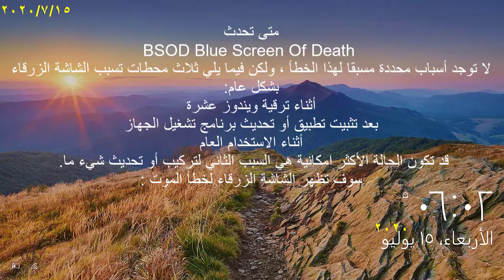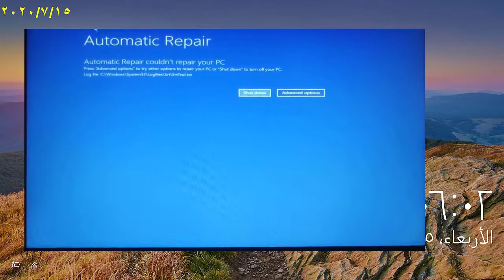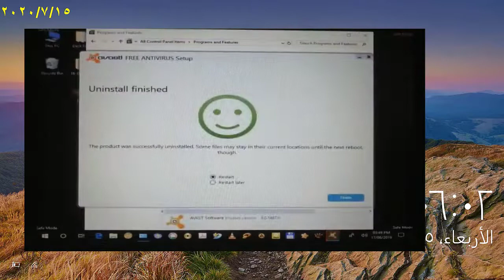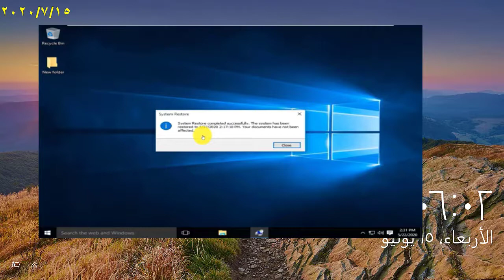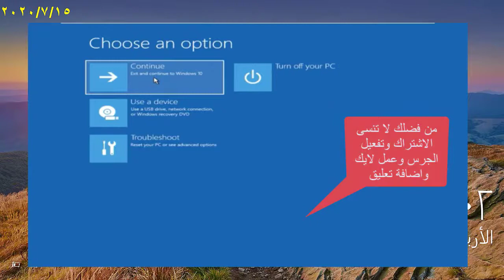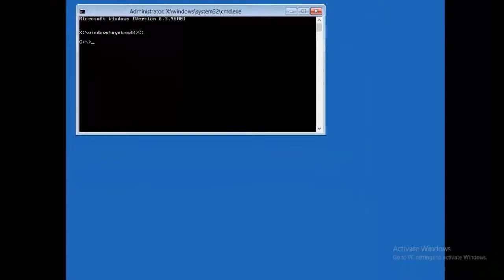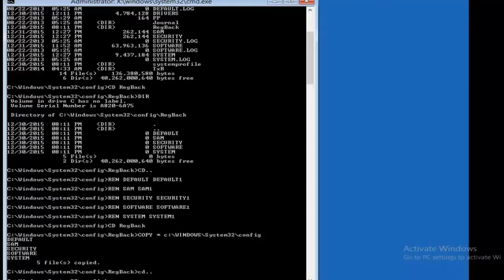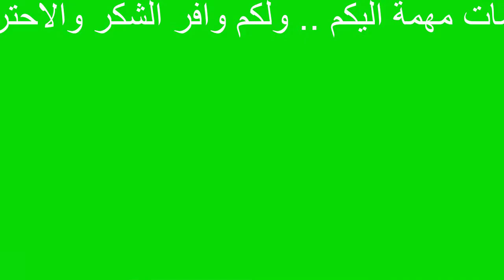شرح الحل النهائي لأصلاح مشكلة الشاشة الزرقاء في ويندوز Windows 10| شروحات باكثر من طريقة سهلة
اليك شرح ممتاز ..لحل مشكلة تقابل الكثيرين من مستخدمي ويندوز 10 الا وهي مشكلة الشاشة الزرقاء ،  فبعد استخدام ويندوز 10 لمدة أو حتى بعد تثبيته قد يحصل معك مشكل معروف و هو مشكل الشاشة الزرقاء. تابع لتعرف اصلاح و حل مشكل الشاشة الزرقاء في ويندوز 10 مما لا شك فيه أن Windows 10 أكثر موثوقية وأسرع ومتانة مقارنة بأي من إصدارات Windows السابقة. لكنها ليست معفية بعد من المشاكل المعروفة في الإصدارات السابقة. يمكن أن يكون الجمع بين Windows 10 وأحدث أجهزة الكمبيوتر معقدة للغاية. عندما تتراكم بعض المشاكل المعقدة ، سيؤدي ذلك إلى حدوث أخطاء مثل  الشاشة الزرقاء المعروفة باسم شاشة الموت أو خطأ التوقف.

متى تحدث BSOD Blue Screen Of Death؟
 استعادة النظام في وضع الإصلاح